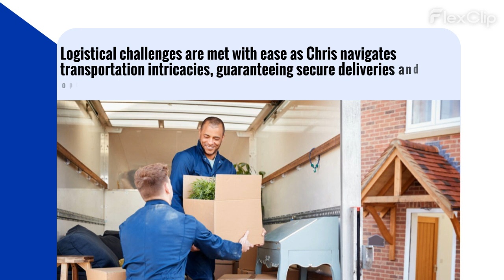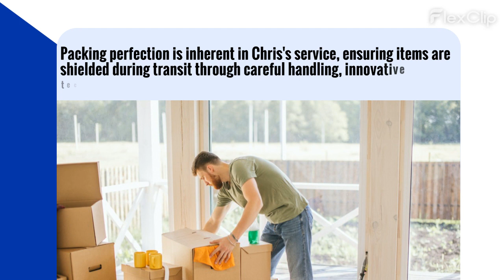Chris Townsend's Moving Mastery: Crafting Elegance in Every Transition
Step into the world of moving mastery with Chris Townsend, the artisan of seamless and stress-free transitions! From meticulous packing to thoughtful loading and unloading, Chris crafts each move with precision, uniquely tailored to your requirements. As a logistical virtuoso, he effortlessly navigates transportation challenges, ensuring secure deliveries and optimal routes. More than a mover, Chris is a creator of positive experiences, turning the moving process into an elegant journey. Discover the refined artistry behind Chris's packing finesse, where items arrive flawlessly through careful handling and space optimization. Are you prepared for a relocation experience that embodies sophistication? Allow Chris Townsend to guide you through the extraordinary art of crafting elegance in every transition!